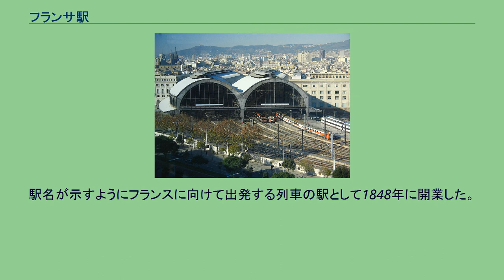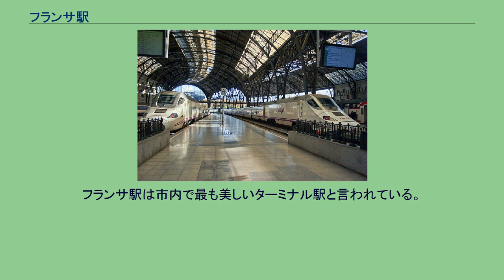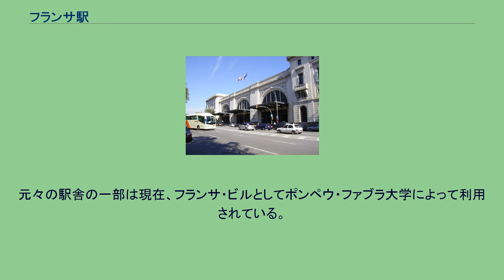フランサ駅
駅正面 エントランスホール エントランスホールの天井 プラットフォーム トレインシェッド フランサ駅 (カタルーニャ語：Estació de França、スペイン語：Estación de Francia) はバルセロナの主要な鉄道駅の一つ。
フランサ駅はバルセロナで中距離列車及び長距離列車に於いてバルセロナ・サンツ駅に次いで2番目に列車の発着の多い駅である。
しかし、この状況は高速列車AVEのサンツ駅乗り入れ、及び、建設中のサグレラ駅の完成により変わるかもしれない。
駅名が示すようにフランスに向けて出発する列車の駅として1848年に開業した。
また北東カタルーニャやコスタ・ブラバへの列車の駅としても使用されている。
1929年に開かれたバルセロナ万国博覧会に合わせ建て替えが行われ、駅を構成する2つの巨大な建屋が建築家のペドロ・ムグルサによって設計され、国王アルフォンソ13世によって落成式が行われた。
フランサ駅は市内で最も美しいターミナル駅と言われている。
歴史的な様式と近代的な様式が融合した落ち着いた建物はそれ自体に見る価値があり、更に大理石・青銅・水晶及びモデルニスモとアール・デコのモチーフによる装飾で仕上げられている。
駅は曲線部にあるため、それに合わせてトレインシェッドも湾曲している。
寸法は高さ29m、長さ195mである。
ここ30年間、バルセロナの中心駅の座は地下駅であるサンツ駅に奪われている。
バルセロナの他の駅は全て、少なくとも一部地下であり、フランサ駅は唯一の例外である。
元々の駅舎の一部は現在、フランサ・ビルとしてポンペウ・ファブラ大学によって利用されている。
駅は12線7面を有し、多くのレンフェ（スペイン国鉄）の列車が発着する。
また人気の夜行列車トレンオテル、フランス (パリ)、スイス、イタリア行などの国際列車の発着駅でもある。
駅は市内東部のドックと動物園の間に位置する。
直接連絡する地下鉄駅は存在しないが、容易にアクセス可能である。
バルセロナ中心部 (サンツ駅・Passeig de Gracia駅) からはR10線で直接、地下鉄4号線のバルセロネータ (Barceloneta) 駅から徒歩5分である。
^ University Campus - Universitat Pompeu Fabra Archived 2007年10月16日, at the Wayback Machine.